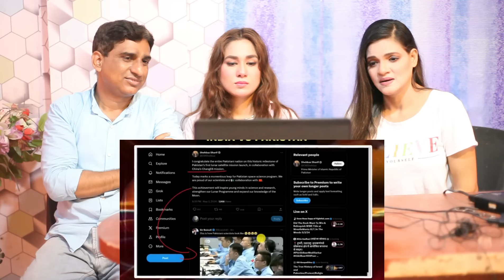Pakistani Reacts to Pakistan का चांद पर जाना हराम है…😃 Pakistan reaction